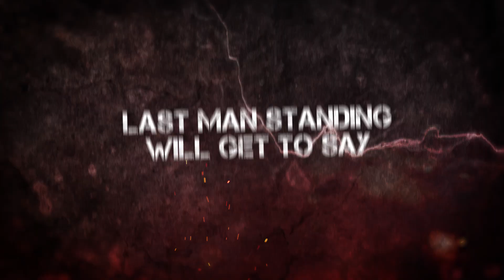Last Man Standing (Official Lyric Video)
Official Lyric Video for the debut single "Last Man Standing", taken from the new album 'Still Bleeding'

STILL BLEEDING - Available Now!